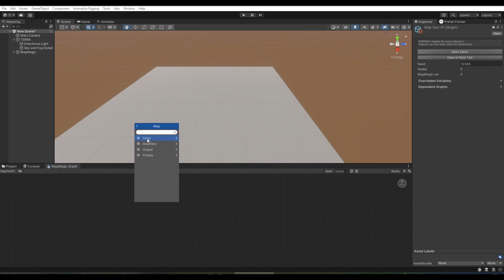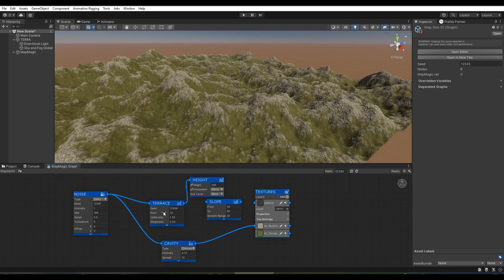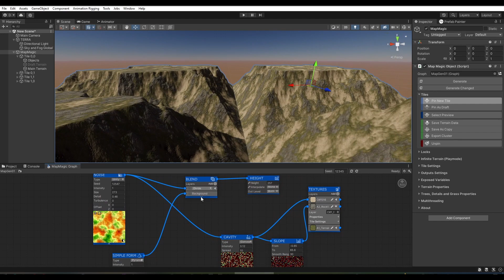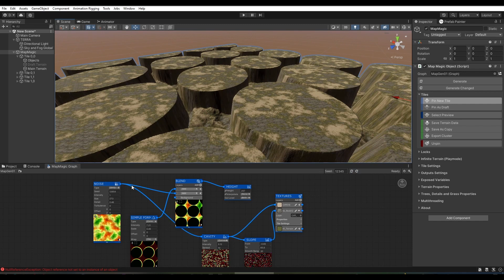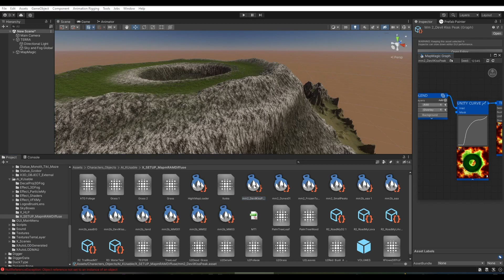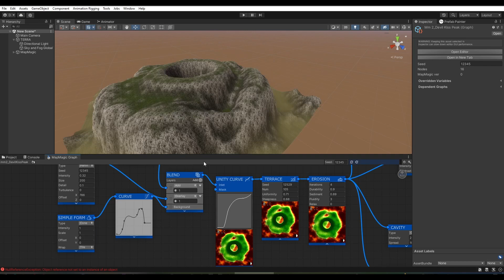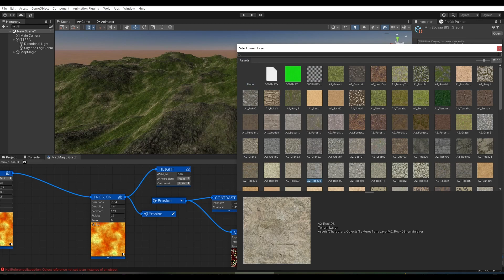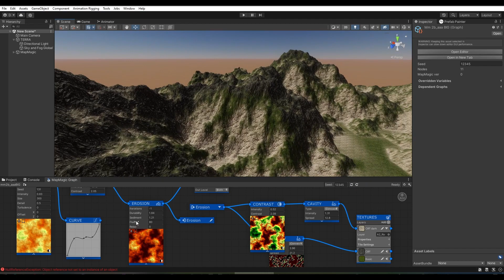Unity EDC - MapMagic 2 procedural Terrain Generator / Painter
Unity3D EDC Pack (EveryDay Carry / useful - helping tools)
In this videos we show you, our favorite Unity helping tools.

Creator: Denis Pahunov - MapMagic 2
Category: Terrain - Procedural Unity Terrain generator, painter, vegetation
Type: Free (Video version)